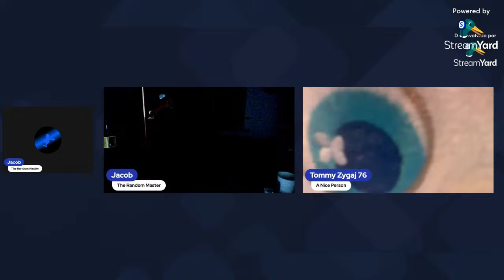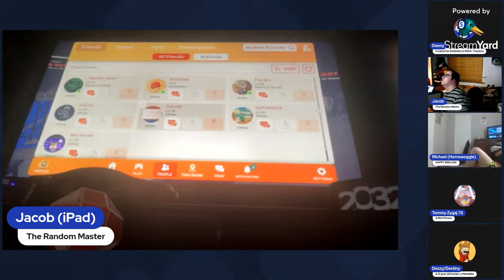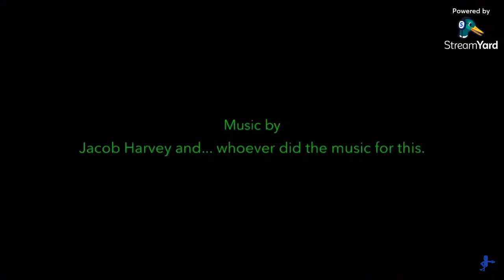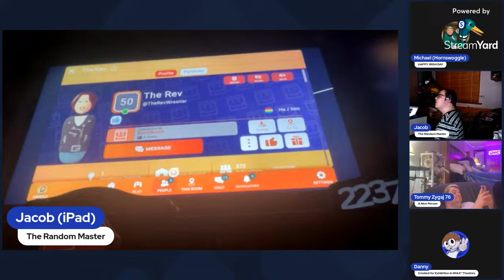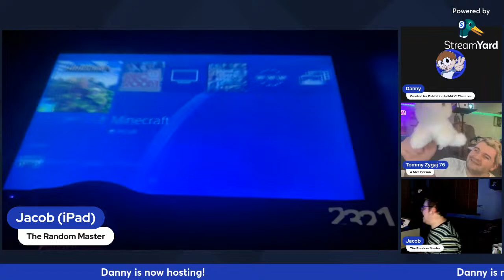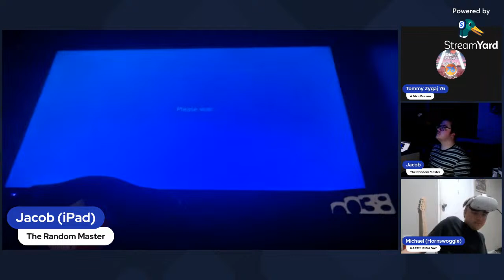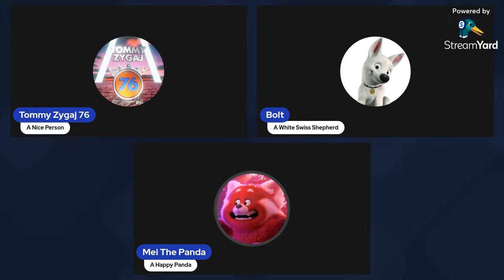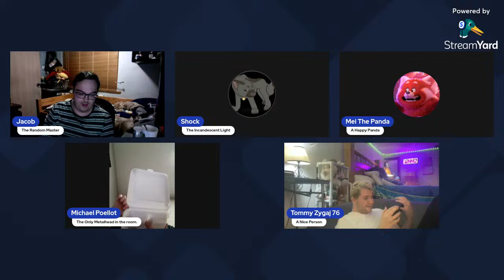st patomomyfudger’s day ig plingus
WARNING: This stream contains instances of very strong, coarse language, adult humor, jokes or topics that some may find offensive, and sex references.

VOLUME WARNING: Some parts of the Rec Room segment (towards the 6 hour mark) may be too loud.

In a great mood, Jacob decides to stream until… he falls asleep. Random hijinks ensues.

And those who participated in Rec Room!